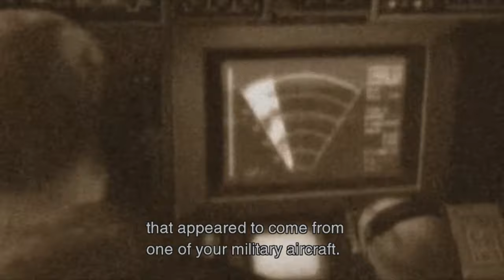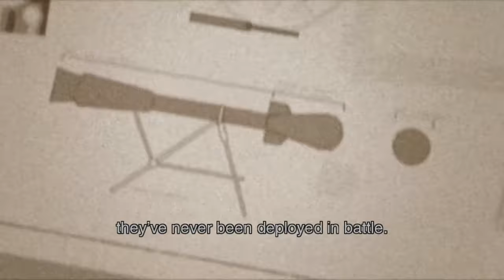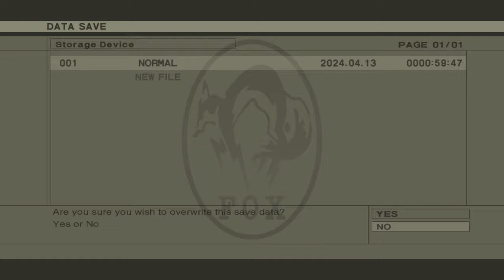Metal Gear Solid 3: Snake Eater - Part 2 (Playthrough/Walkthrough)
MGS3 Part 2
All Camos & Uniforms